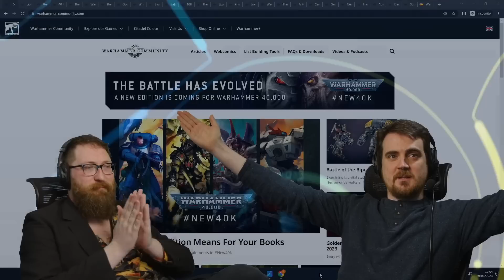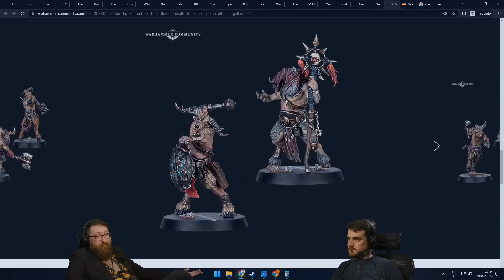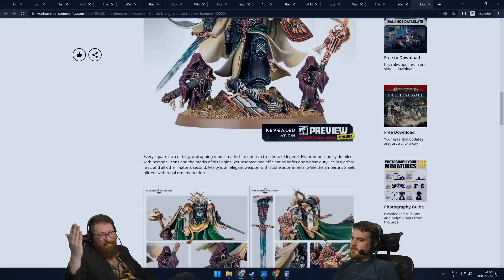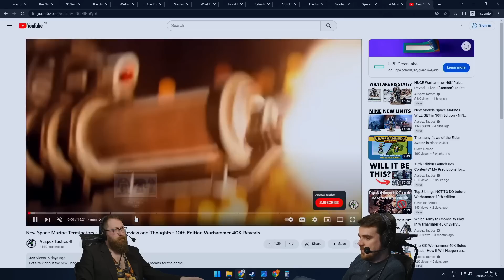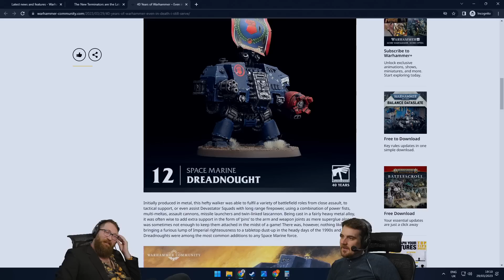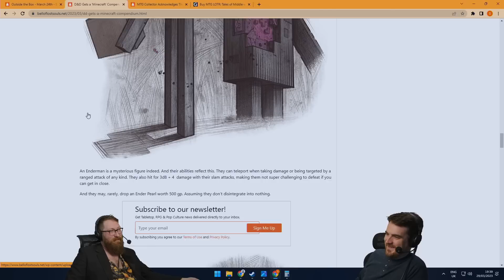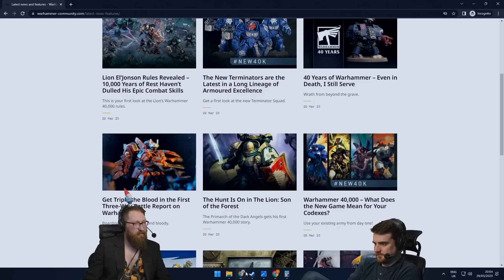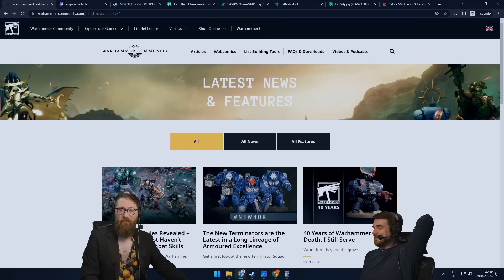THIS IS A GOOD ONE!!! | Warhammer / Chat | w/ Ben & Tom | (29/03/2023)